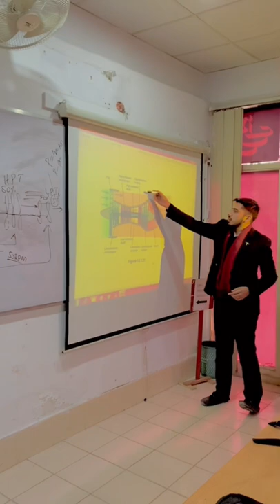Turbofan Engine (Triple Spool) ✈️❣️